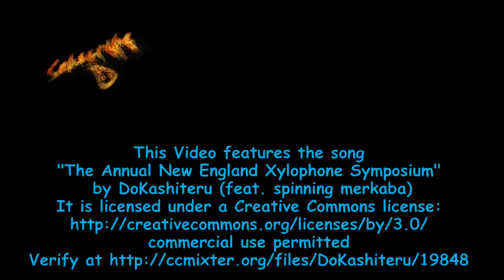The TWILIGHT SAGA Breaking dawn with ANGRY BIRDS ☺ 3D animated spoof www getlinkyoutube com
FunVideoTV The Twilight Saga Breaking Dawn With Angry Birds